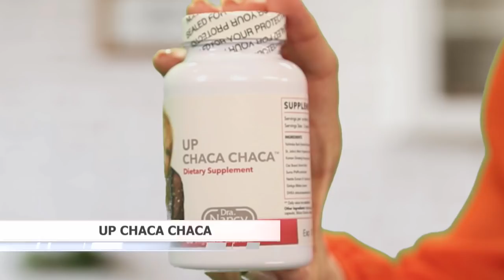Creencias que nos impiden tener dinero - Solo para Adultos - Invitada: Dra. Cecilia Banche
El miedo al cambio, pensar que el dinero es un enemigo y la culpa, podrían ser algunas de las creencias que impiden que el dinero llegue a nuestras vidas.

Hoy la Dra Nancy y la  Dra. Cecilia Banchero nos ayudaran a identificar esas creencias y cómo cambiarlas permitiendo así la abundancia.

Dra. Cecilia Banchero  Instagram: @draceciliabanchero